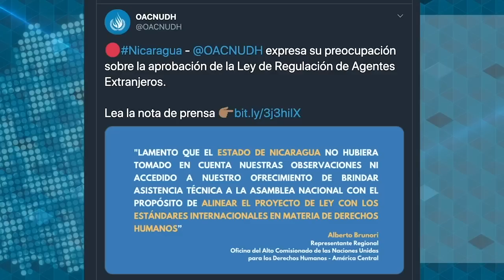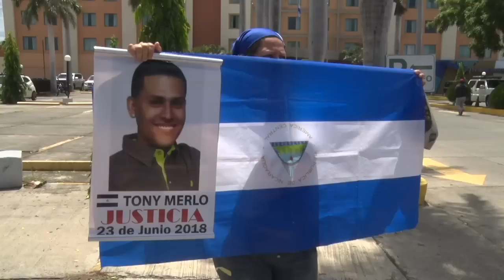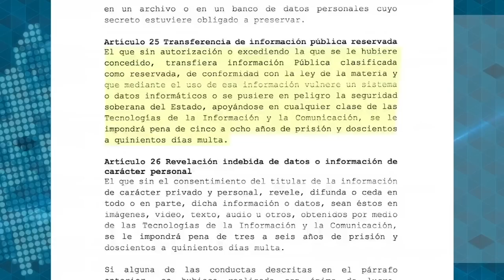Uriel Pineda: Con leyes punitivas el régimen infunde temor y descarta salida democrática